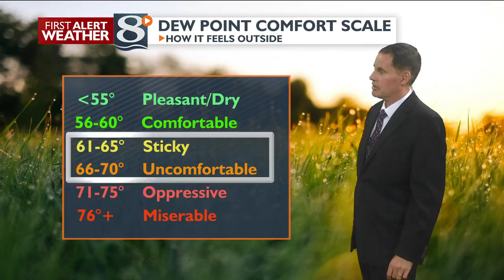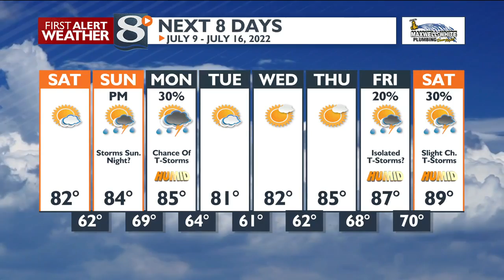Your Friday Evening Weather Forecast